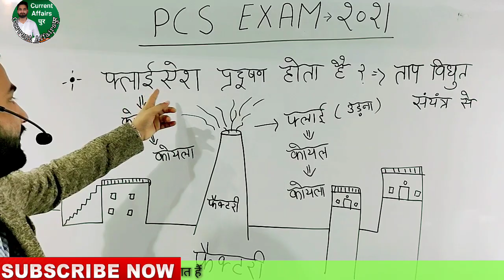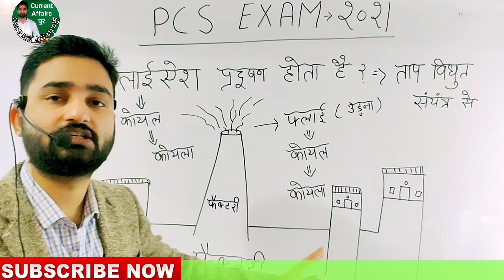PCS EXAM -2021,इतिहास,भूगोल,@currentaffairs9281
आप सभी का "CURRENT AFFAIRS पुर" में स्वागत हैं

हमारे Youtube Chennal में सभी सरकारी Job की तैयारी करवाया जाता हैं जैसे - UPSI , MPSI , Group - D , NTPC , RAILWAY , SSC, BANK  etc.